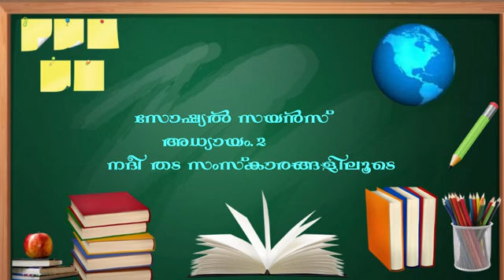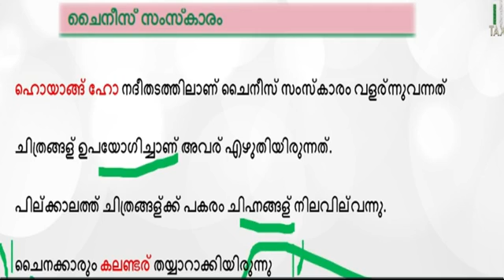മർകസ് മലയാളം മീഡിയം /ക്ലാസ് 8/സോഷ്യൽ സയൻസ് /പാർട്ട്‌ 8